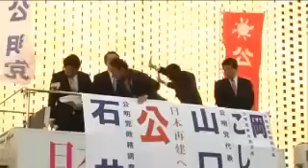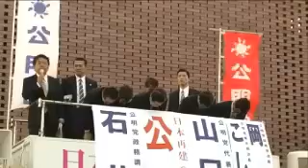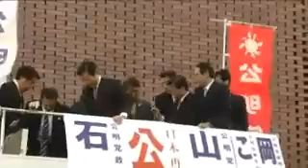12/11/18 茨城・つくば市で山口代表が訴え、街頭演説会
公明党の山口那津男代表は１８日午後、茨城県つくば市で街頭演説し、「地域に深く根差して、（その声を）国政につなぎ、動かすことのできる政党は、日本の中で公明党だけだ」と強調。石井啓一政務調査会長、岡本三成国際局次長、輿水恵一青年局次長（いずれも衆院選予定候補＝比例北関東ブロック）と共に、公明党への支援を呼び掛けた。